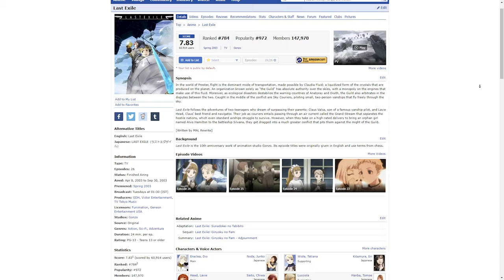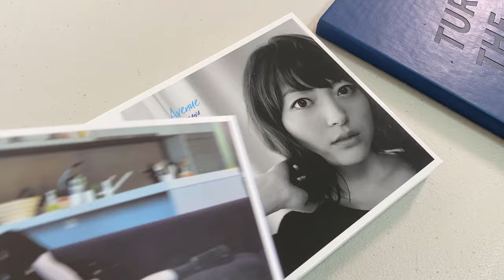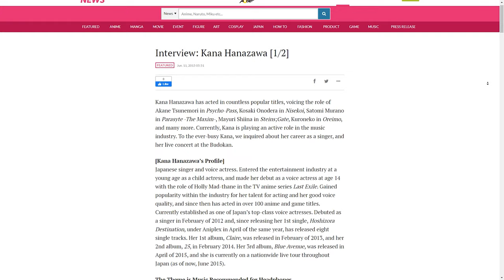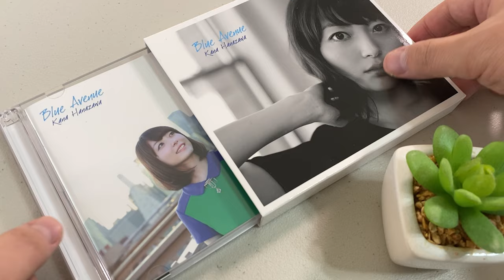Behind the Anime – Voice Actress: Hanazawa Kana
A look at the works of one of my favorite voice actress Hanazawa Kana, and exploring how those roles showcase how she is a truly versatile talent.

Still have a lot to work on, but I appreciate all support. Thank you all so much. Love y’all.